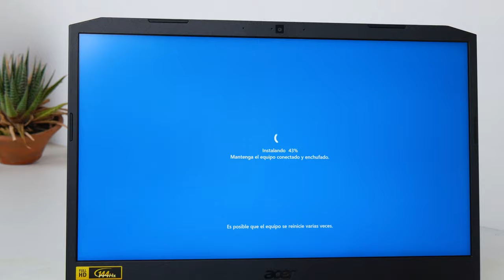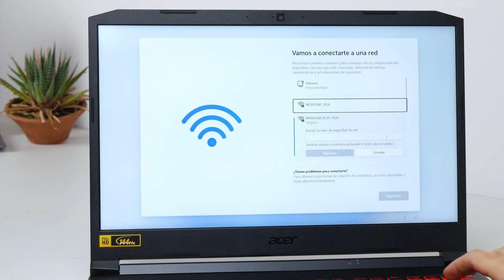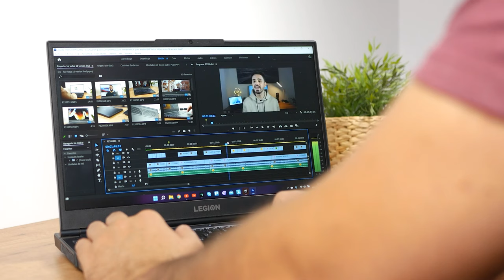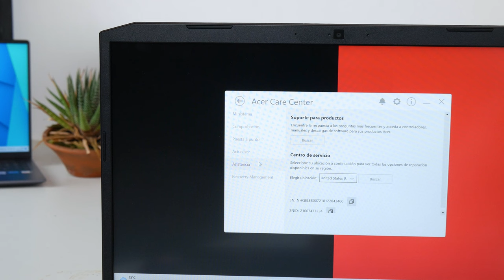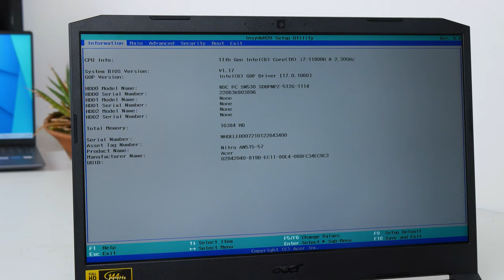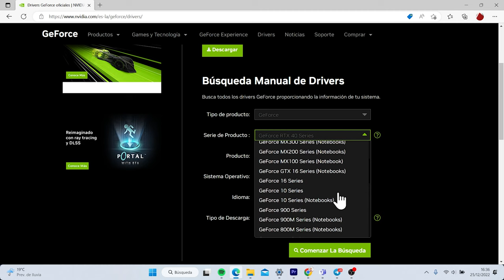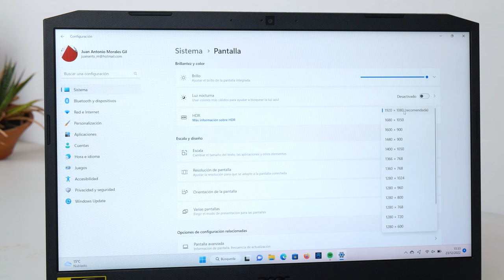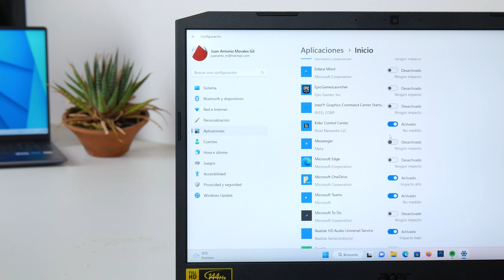Lo que DEBES HACER con tu NUEVO PORTÁTIL GAMING!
🔧 Descarga la herramienta MiniTool Partition Wizard para gestionar tus discos y particiones en Windows

➡️ Aquí tienes lo Mejores Portátiles Gaming que hemos probado

En este vídeo tutorial os contamos los pasos que debes seguir para poner a punto tu nuevo portátil gaming. Todo para sacarle todo el partido a todas las funciones y opciones que nos ofrece Windows 11, y así optimizar tu equipo y conseguir el máximo rendimiento para jugar a los juegos más potentes en 2023.

💻 Estos son los productos que USAMOS en dBeta Windows!

¡Coooooomenzamos!